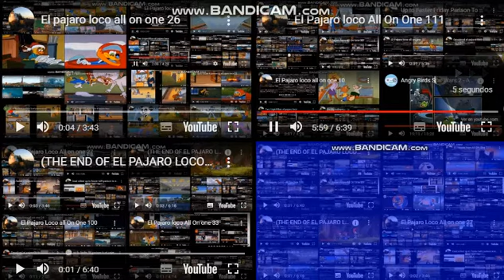El Pajaro Loco All On One 139 v2